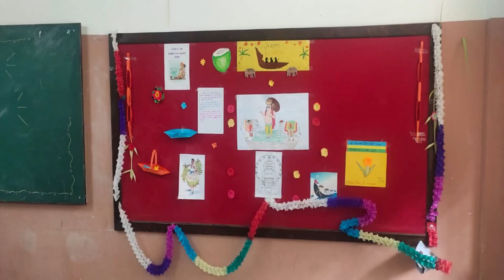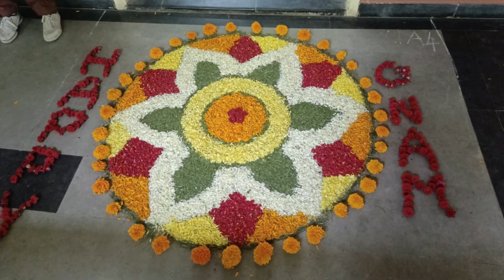onam celebration 2023 | shrishti vidyashram school | vellore